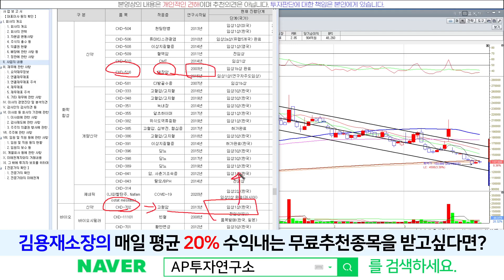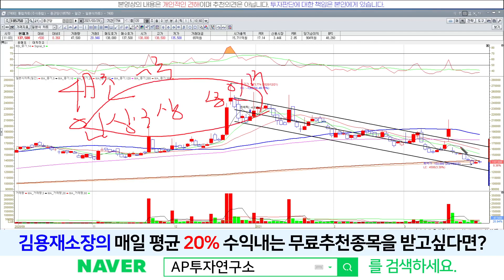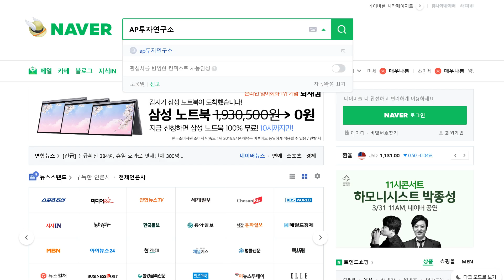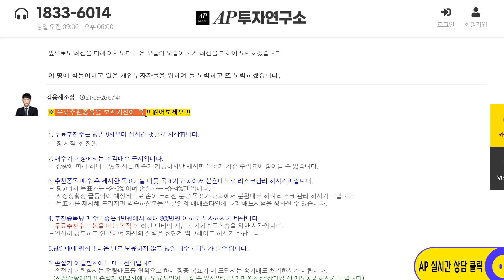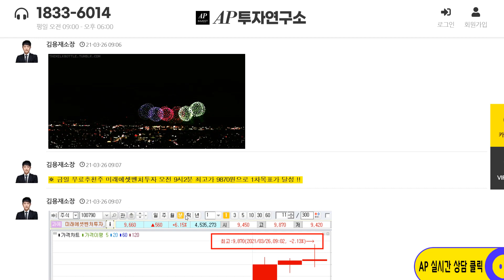종근당(185750) - 조건부 허가신청 실패 영향.. 이제 떨어질만큼 떨어졌나?